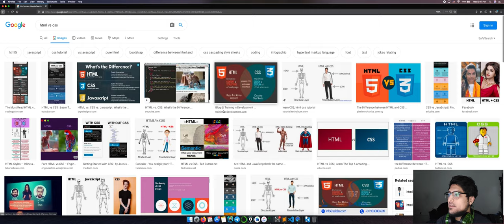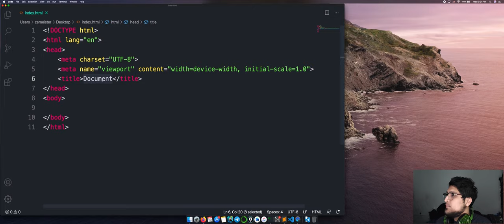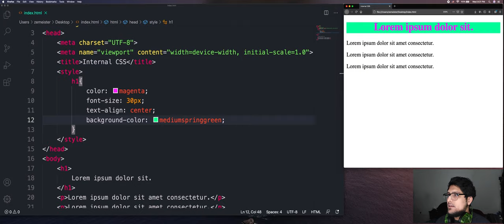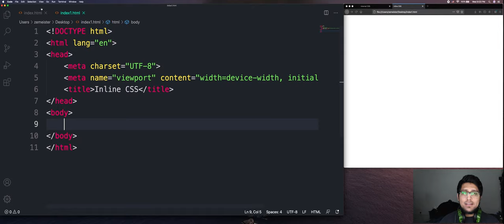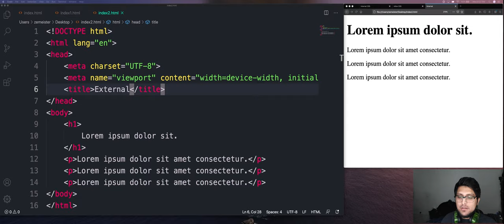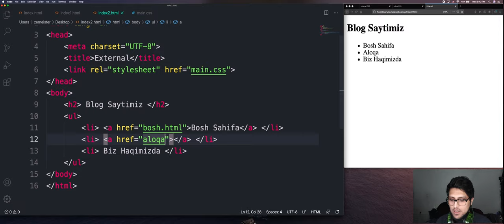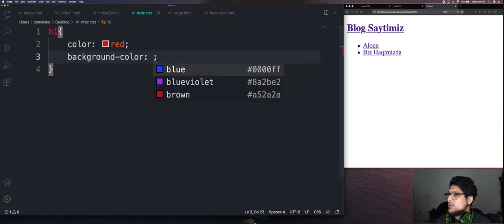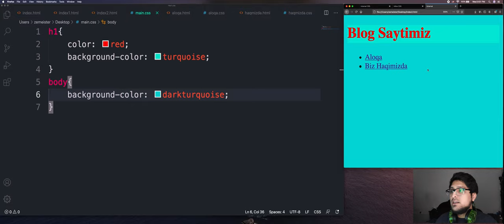Professional Web Dasturlash FrontEnd. CSS nima ? - #4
Karta orqali qo'llab quvvatlash uchun Bu darsda CSS nima va qanday holatlar bilan yoziladi shu haqida suhbatlashamiz. Bu darsdan asosiy ko'nikmangiz faqat CSS nima ekanligi haqida va qanday ishlatilishi haqida bo'lsin.